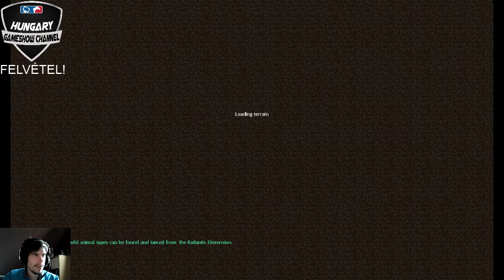Modok mélyében: 6. rész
Egy nagyon bevált GSC-s téma a vízalatti Minecraft-ozás. Eddig mindezt modok nélkül tettük meg négy évadon át, de most eljött ennek a modolt változata, benne jópár olyan móddal, melyekről még életünkben sem hallottunk róla. Induljon hát a búvárkaland - cápákkal és medúzákkal!